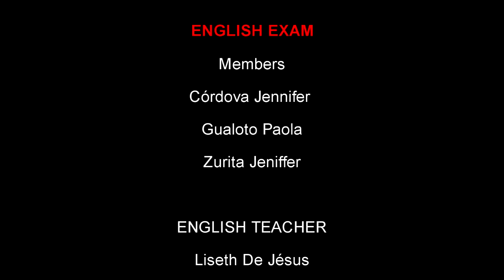EXAMEN DE INGLES GRUPO 3 F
Estudiantes del 3 F del ITCA